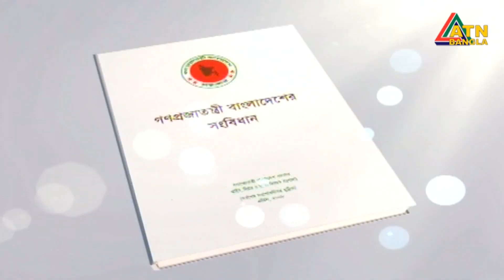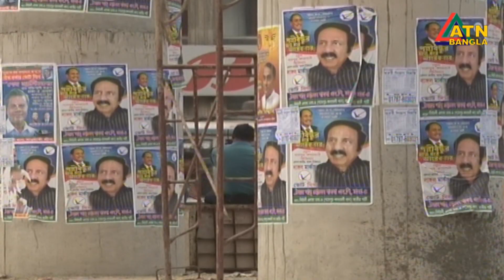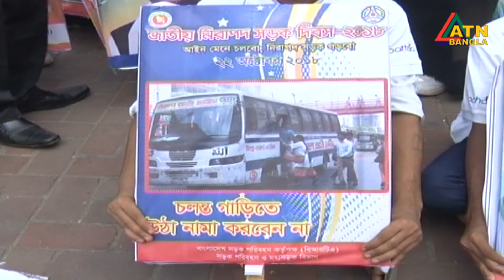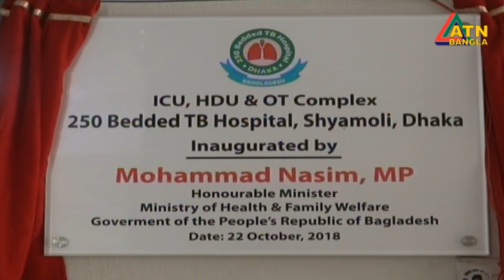এটিএন বাংলা সন্ধ্যার সংবাদ । ATN BANGLA News at 7pm | 22.10.2018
News Presented by- Farhana Salam